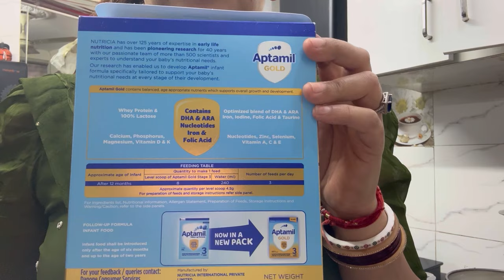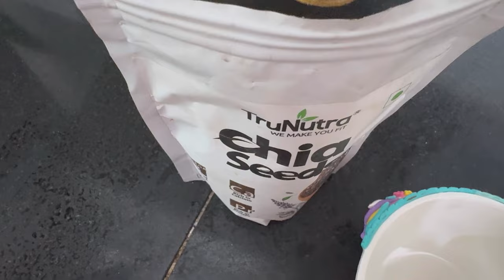My full day routine with diva|our choice of formula milk for diva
Join us on our daily journey as we share the ins and outs of parenting, from the bustling morning routines to the serene moments of joy with our little Diva. In today's vlog, we're excited to share our experience with Aptamil Gold Stage 3, the formula milk that has become a staple in Diva's diet as she navigates through the precious months between 12 and 24. Aptamil Gold Stage 3 is not just any formula milk; it's a specially designed blend that supports the overall growth and development of toddlers, making it the best formula milk choice for us during this stage of Diva's growth.

In our quest to provide Diva with nutrition that complements breastfeeding, we've found Aptamil Gold Stage 3 to be a perfect fit. Its balanced nutrients and easy digestibility ensure that Diva gets the best, even on days when breastfeeding isn't enough. Alongside discussing the benefits of this wonderful formula milk, we'll also touch upon essential babycare topics like choosing the right diapers, the significance of colic in infants, and why an infant feeding chair is a must-have in your baby gear arsenal.

We know that navigating through the vast options of formula milk for newborns can be daunting. Whether you're considering lactose-free formula milk due to dietary restrictions or seeking the best formula milk to complement breastfeeding, it's crucial to make informed decisions. That's why we're here to share our real-life insights and experiences.

Additionally, we'll show you how we integrate Aptamil into our daily routine, ensuring Diva enjoys the benefits of this formula milk, all while maintaining our regular activities, including peaceful strolls with our trusted baby/newborn strollers. Parenting is a beautiful journey, and having the right products, from the best formula milk like Aptamil Gold Stage 3 to the most reliable babycare essentials, can make all the difference.

Remember, every child's needs are unique, and while we share our journey with Aptamil Gold Stage 3, it's always important to consult with healthcare professionals when choosing formula milk.

Your support means the world to us and our little Diva!

🌟 Video Overview

00:00:00 - 00:01:46 - Introduction
00:01:47 - 00:03:00 - Aptamil Gold Stage 3 Review
00:03:01 - 00:05:03 - Playtime with Chiku
00:05:04 - 00:10:06 - Wardrobe Setup
00:10:07 - 00:14:40 - Face Pack Preparation
00:14:41 - 00:14:58 -  Conclusion